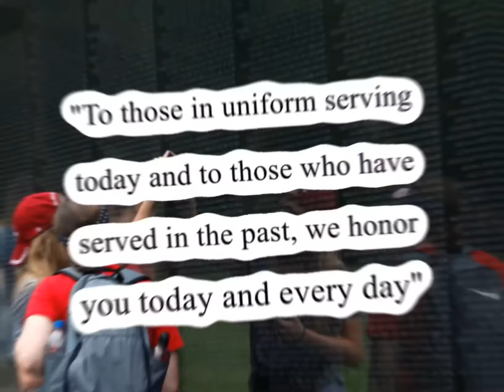Gulf War Illness